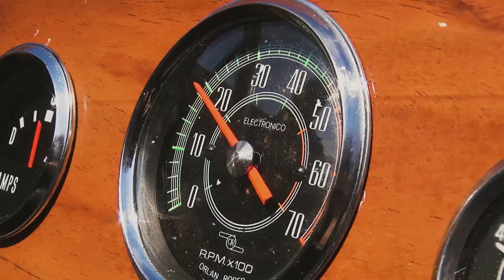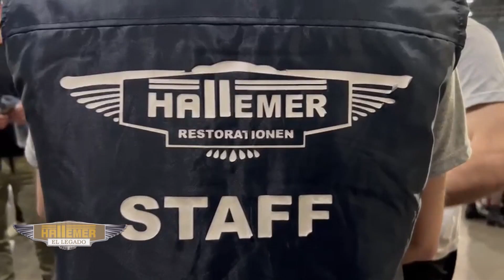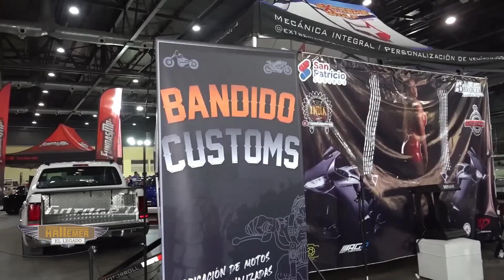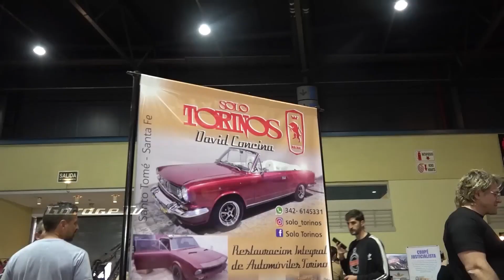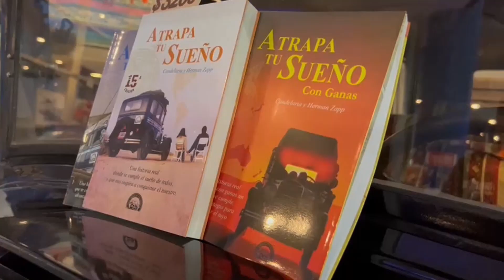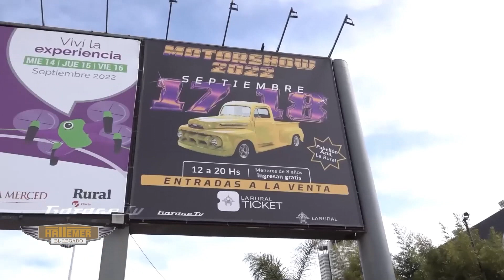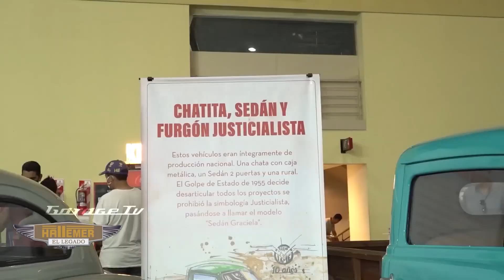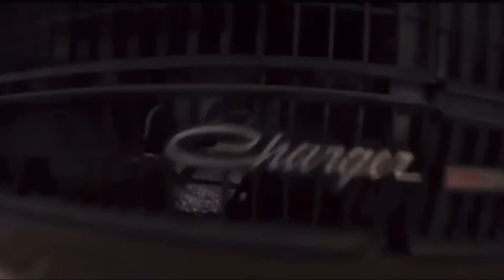HATTEMER EL LEGADO TV #96 Presentación de Baquet en Motorshow 2022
Primer reality de restauración de autos antiguos y clásicos de la provincia de Córdoba, Argentina.
4 generaciones, que comparten mucho más que el apellido, la pasión por los fierros, HATTEMER RESTAURACIONES.
Edición 2022. 4ta Temporada
Domingo 18.30Hs. por la pantalla de Canal 10 Córdoba.

Es una realización audiovisual de CMR PRODUCCIONES.